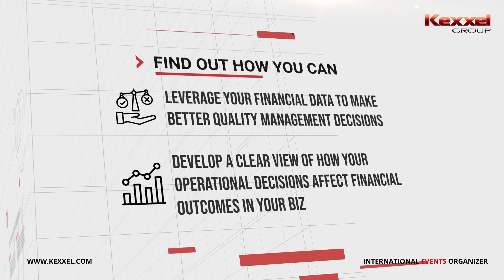Strategic Finance For Decision Maker - November 2021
Taking on bigger roles that includes making critical financial decisions?

If you’re an experienced manager who is looking to grasp financial concepts and techniques, this course is for you!

Come learn from financial management workshop leader, Lindsay Dewberry on how you can make better management decisions and improve strategic thinking skills to help you be more confident in creating value for your organisation.